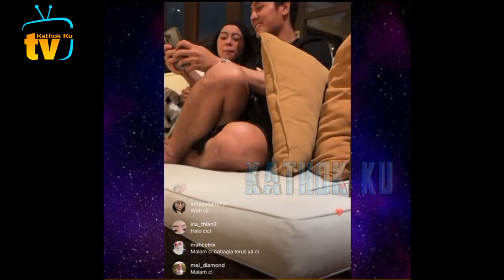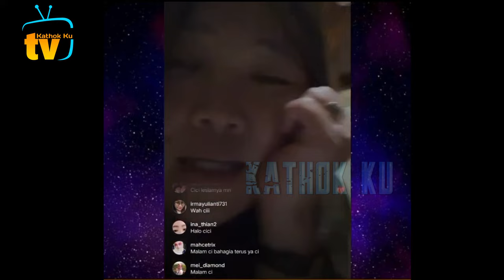CYDUKAN | Usai Dicium, Billar GENDONG Lesti ke KAMAR❗️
Jangan Lupa: _
Thankz!!..